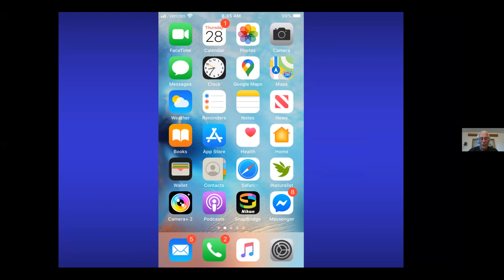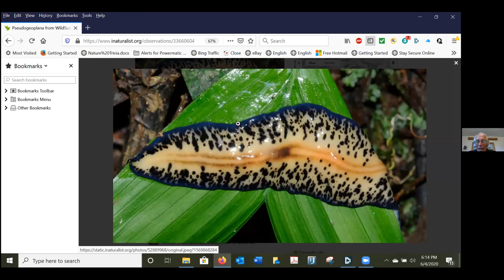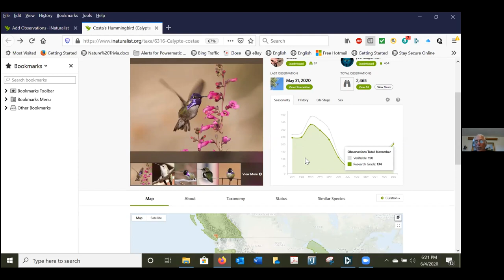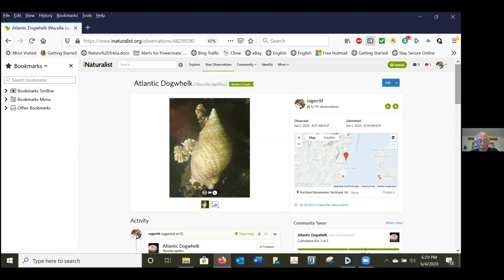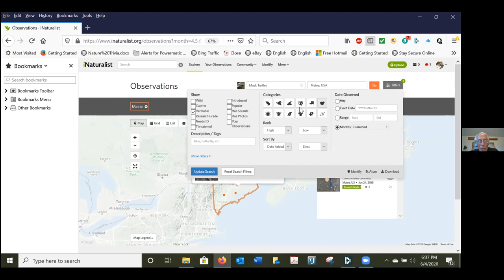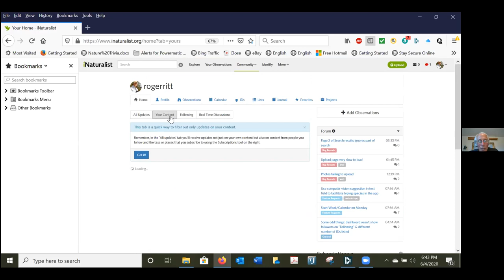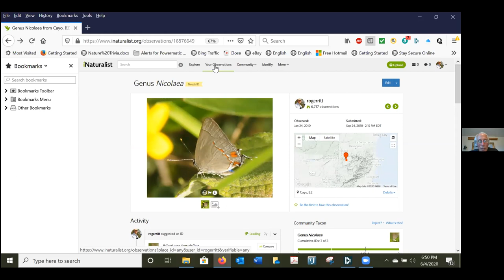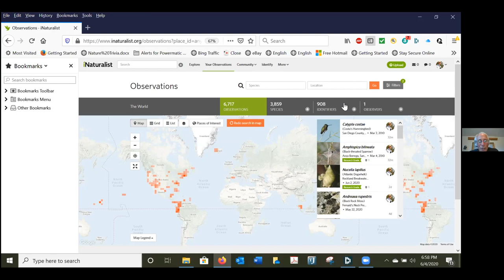Discover a Powerful Tool for Naturalists! Roger Rittmaster Gives a Tour of the iNaturalist App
The Camden Public Library, in partnership with Coastal Mountains Land Trust, welcomes Maine Master Naturalist Roger Rittmaster for an informative look at one of the world’s most popular and exciting nature apps, iNaturalist.